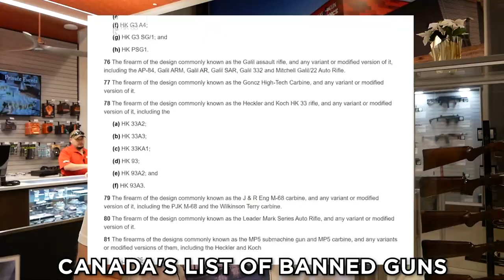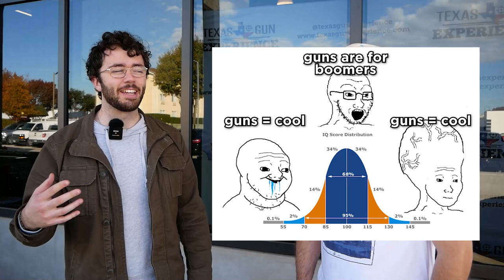Infiltrating Texas ft. @JohnDoyle (PATREON BONUS VERSION)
ANDREWSAYSTV.COM